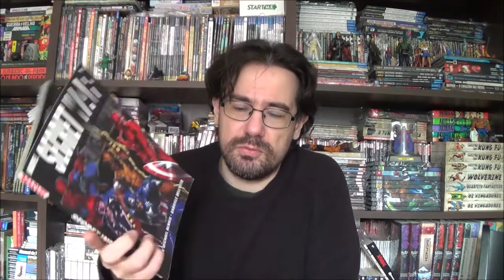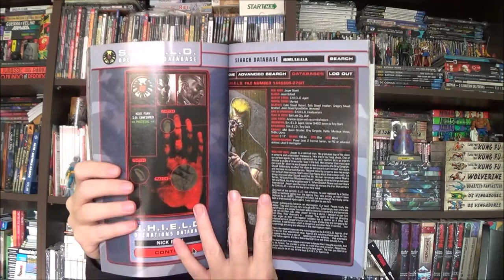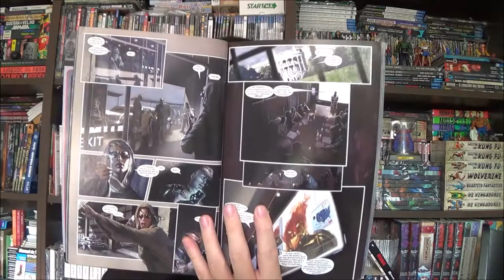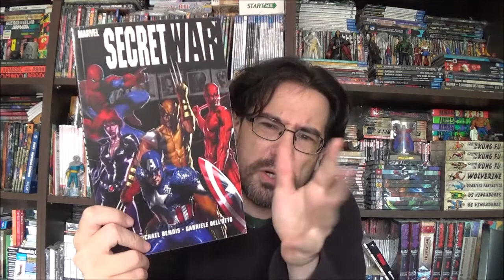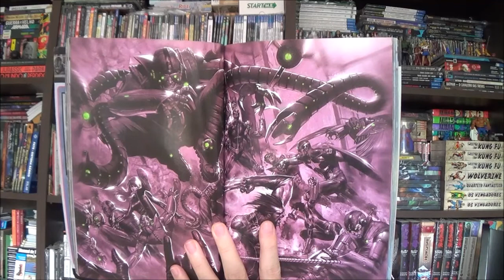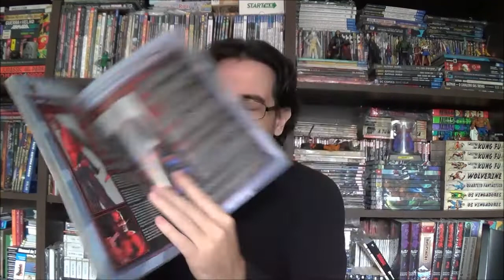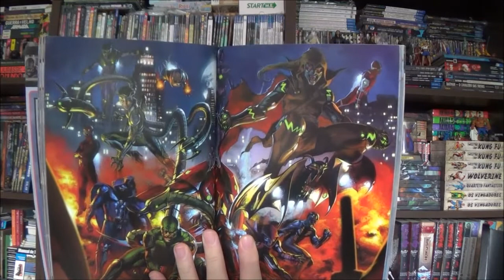Chapéu do Presto Especial - Guerra Secreta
Bem-vindos a mais um Chapéu do Presto Especial, no episódio de hoje vamos conhecer uma saga que aconteceu em segredo pelo Brian Michael Bendis: a Guerra Secreta.

Campinas - SP
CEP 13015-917